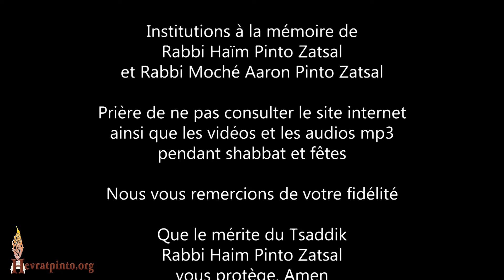L'amour de la Torah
Montréal le 6 Mars 2024